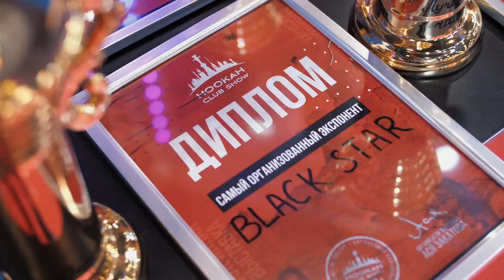Hookah Club Show 2020 - Official Aftermovie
Filmed by:
Kurban Studio